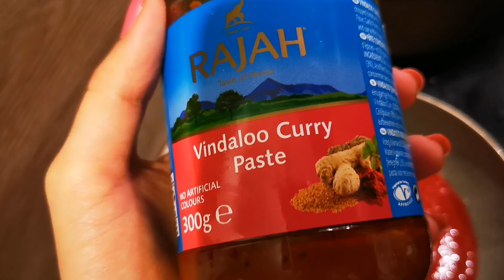اكلة هنديه حاره وحلوة بصدر الدجاج والرز🌶️🧄🍗🍚